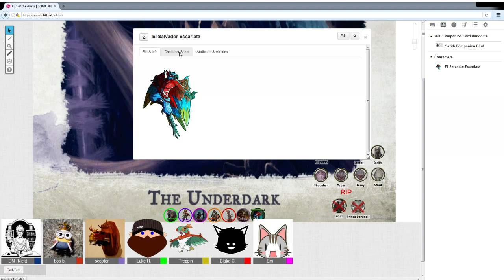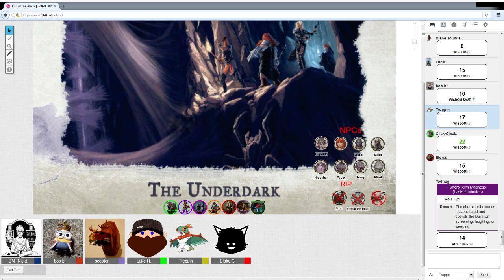D&D 5e Out of the Abyss part 3